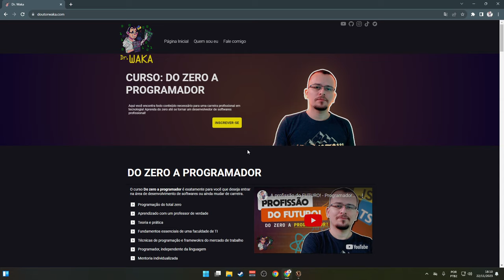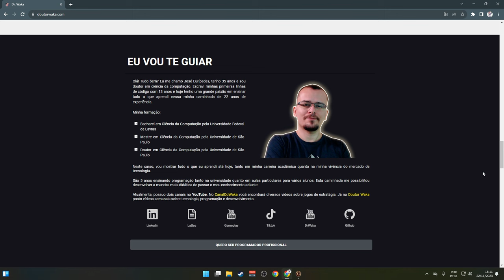FORMANDO O PAÍS SECRETO! - Victoria 3 Colômbia Colossus of the South #01 - Gameplay PT BR